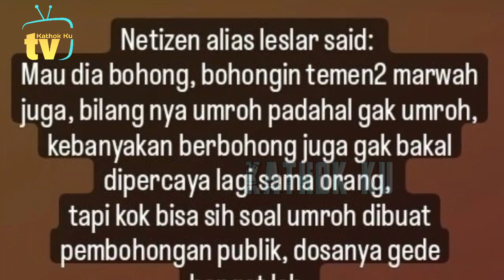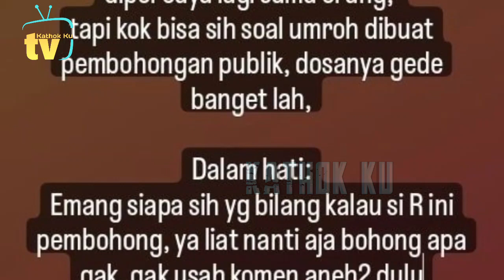Update Gemesin Abang L UMROH, Bonus MARKONAH MALU BGT❗️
Jangan Lupa: _
Thankz!!..